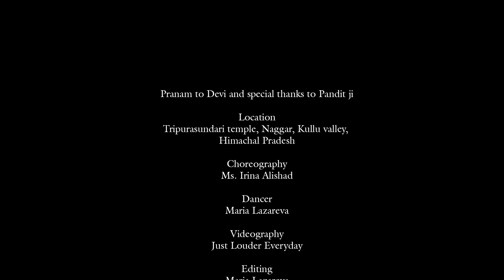Mamo chitte -Bengali dance video| মম চিত্তে | Maria Lazareva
I have a special love to Bengali dances and rabindra sangeet.
Here is a new dance video on "Mamo chitte". It was an amazing experience to shoot it in Himalayas in front of Kali Maa temple and inside Tripurasundari Devi temple.
🙏Pranam to Devi and special thanks to Pandit ji
⛰️Location: Tripurasundari temple and Kali Maa temple, Naggar, Kullu valley,
Himachal Pradesh